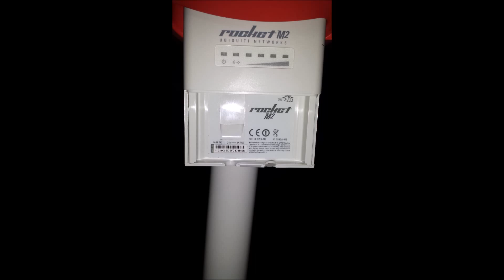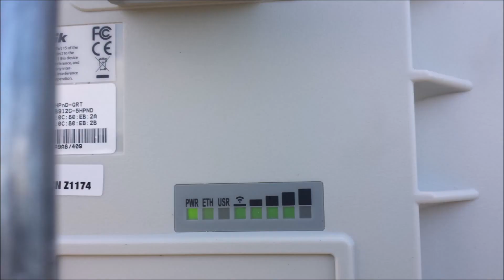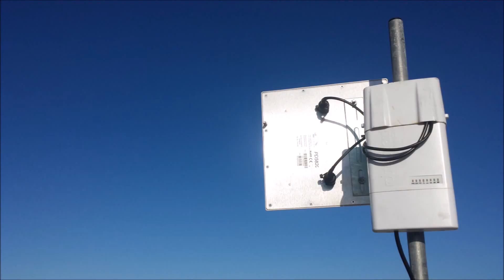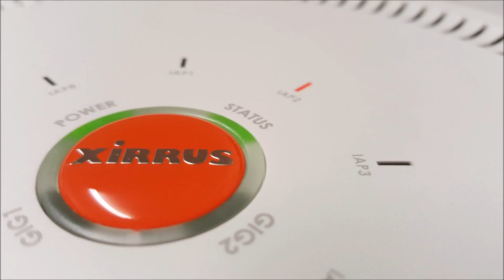Over 220 photos of WiFi Antenna, Radios, Pigtails, MikroTik, Ubiquiti,